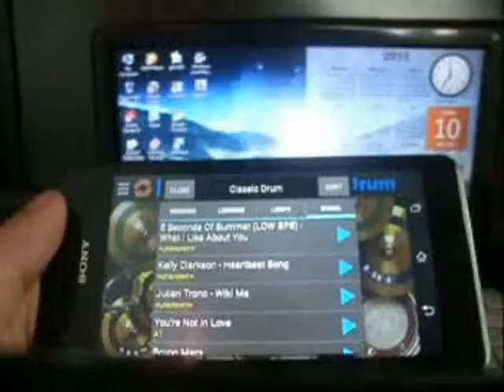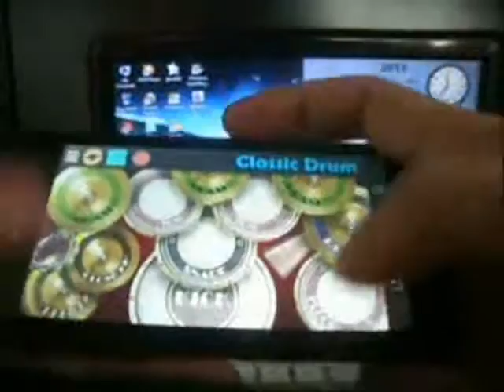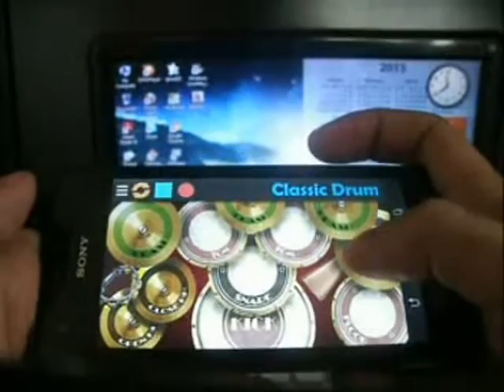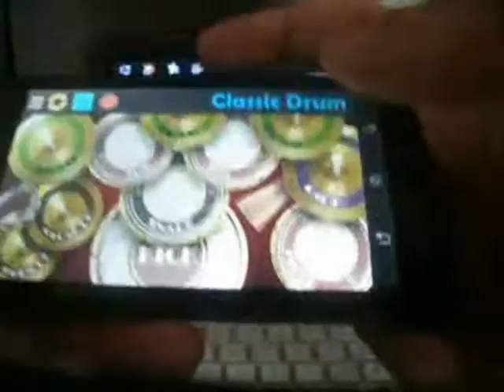Kelly Clarkson - HeartBeat Song (Drum Cover)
(Classic Drum Apps)